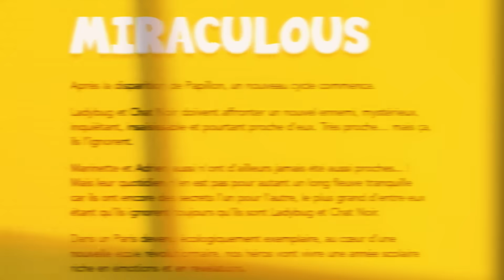Se REVELA el PRIMER EPISODIO de la 6ta TEMPORADA de MIRACULOUS LADYBUG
ENTRA y DESCUBRE algo INCREÍBLE, el primer episodio de la 6ta temporada de miraculous ladybug a sido revelado, en este vemos como Marinette y Adrien tienen problemas ocultando sus secretos al mundo, y con los celos que general su nuevo romance, ademas ladybug y chat noir tambien tienen sus propios retos al tener que lidiar con Cerise, que aventuras nos espera en el primer capitulo de la sexta temporada de ladybug.